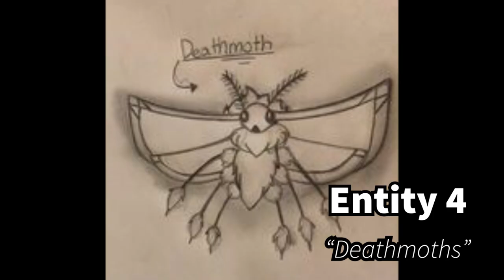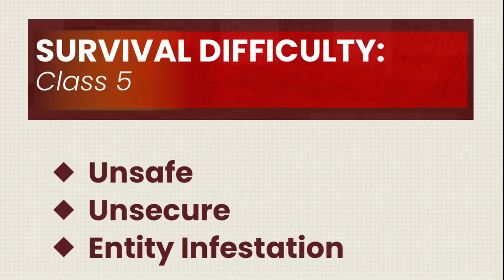Phân tích Level Huyền bí -“The Hive”| The Backrooms Vietnam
Hết!